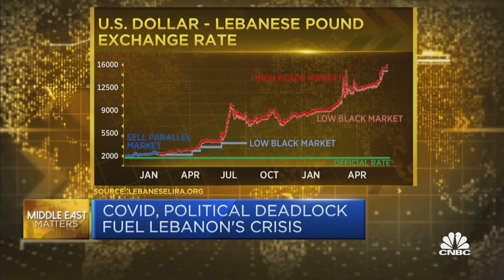Lebanon's currency plunge is 'the biggest financial crash in history,' says former minister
As Lebanon's currency hits new lows, Nasser Saidi, founder and president of Nasser Saidi & Associates, and former Lebanese minister of economy and industry, discusses why the country's financial crisis is "the biggest ponzi scheme."